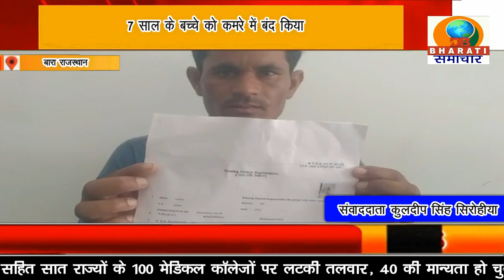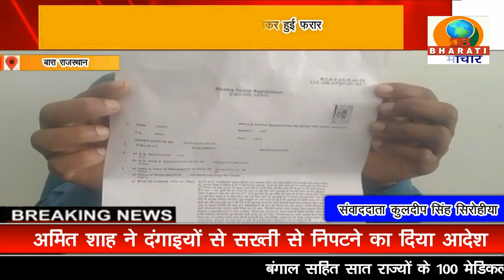बारा राजस्थान:पति सब्जी बेचने निकला पत्नी पैसे और चांदी के गहने लेकर हुई फरार